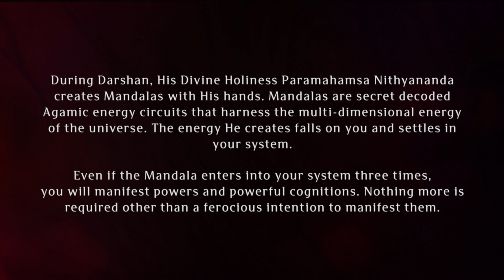Avatar Leela of HDH Bhagwan Sri Nithyananda Paramashivam on This day 14th January